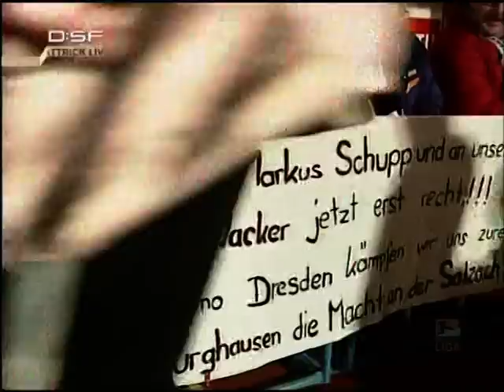1.Teil | SG Dynamo Dresden | Saison 05/06 | Zusammenfassung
0:00 SC Freiburg
13:02 1860 München
31:40 Eintracht Braunschweig
43:00 VfL Bochum
52:34 SC Paderborn
1:03:16 SF Siegen
1:12:55 Wacker Burghausen
1:23:14 1.FC Nürnberg
1:28:00 Erzgebirge Aue
1:43:47 Karlsruher SC

TV-Zusammenfassung (DSF-Hattrick), der Spiele von Dynamo Dresden gegen den SC Freiburg, Paderborn 09, Eintracht Braunschweig, TSV 1860 München, Karlsruher SC, VfL Bochum, Wacker Burghausen, Erzgebirge Aue, Sportfreunde Siegen, 1.FC Nürnberg
Saison 2005/06 | Kader der SGD:
TW: Oliver Herber, Darko Horvat, Ignjac Kresic
AB: Levente Csik, Dennis Cagara, Robert Heiße, Dexter Langen, Volker Oppitz, Pavel Pergl, Robert Scannewin, Tomáš Votava, André Weiß
MF: Silvio Bär, Alen Basic, René Beuchel, Christian Fröhlich, Christian Hauser, Marc Hensel, Mariusz Kukiełka, Michael Lerchl, Reimund Linkert, Alexander Ludwig, Karsten Oswald, Ivo Ulich, Maik Wagefeld
ST: Marco Vorbeck, Thomas Neubert, Jan Koziak, Joshua Kennedy, Thomas Bröker
TR: Peter Pacult
Co-TR: Tom Stohn, Werner Friese (TW-TR)